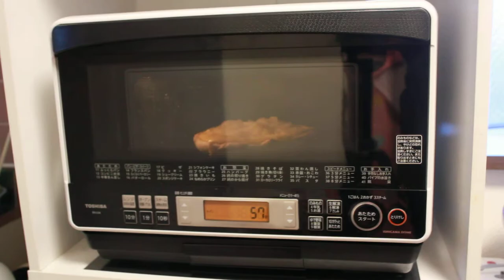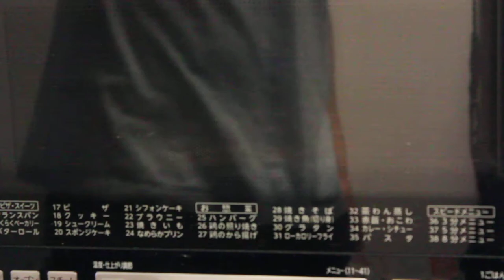アップルパイが焼けた様子